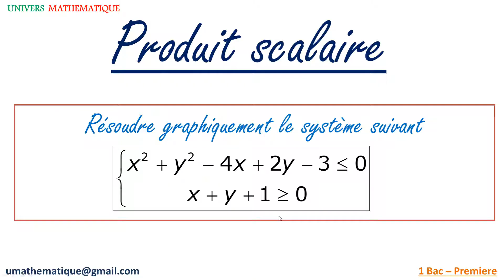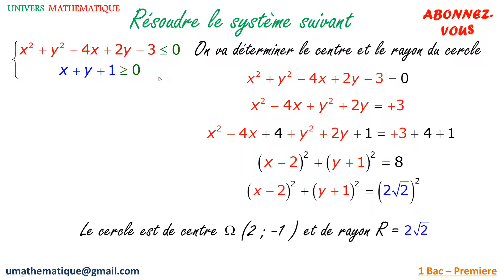comment resoudre un systeme cercle droite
Comment résoudre un système formé de deux inéquations intérieur d'un cercle et un demi plan